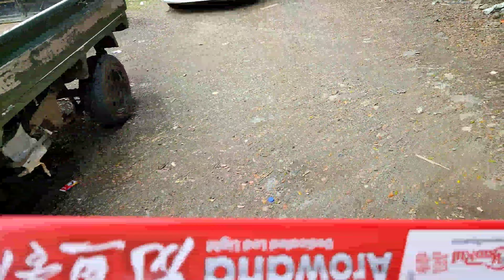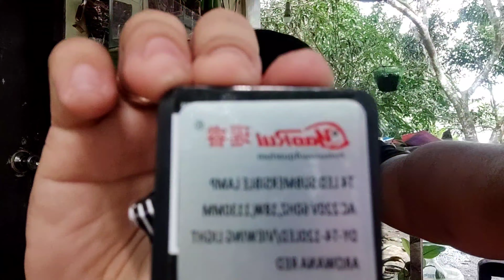Unboxing T4 YaoRui Led Light | Magkano? Budget Meal na Aquarium Led Light | For my Oscar Fish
Unboxing of Yaorui Aquarium Led light